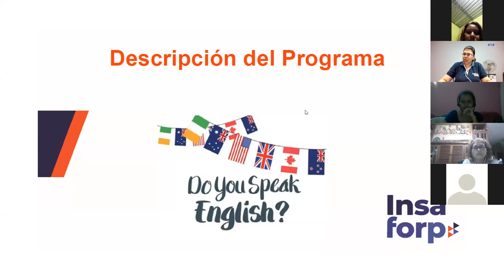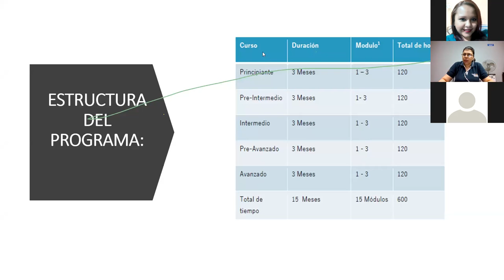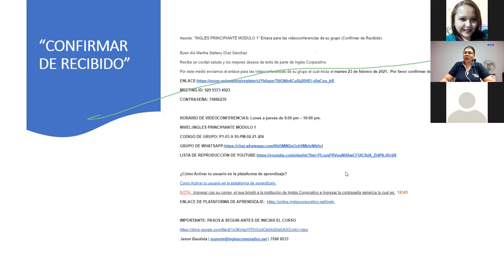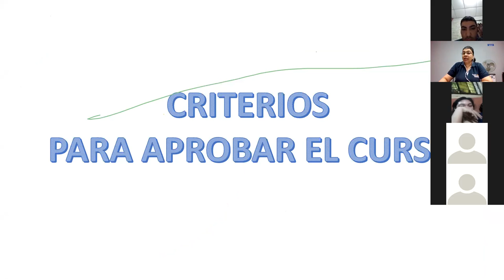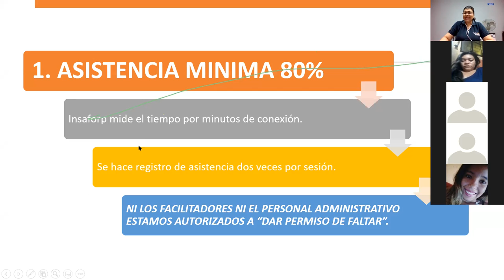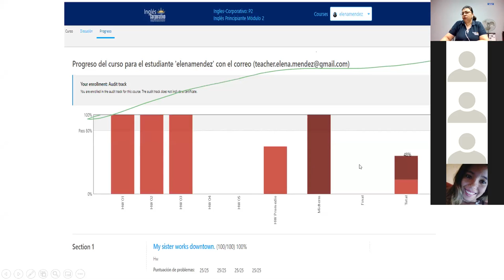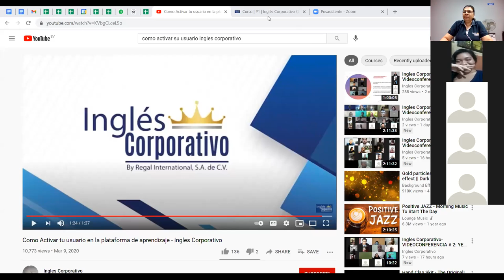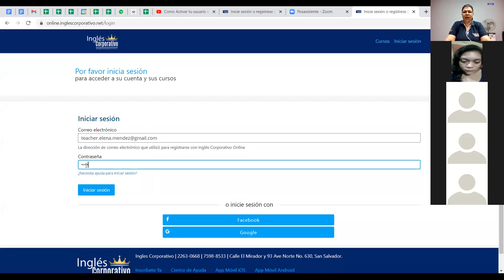Ingles Corporativo-Videoconferencia Informativa FI-206-13052021